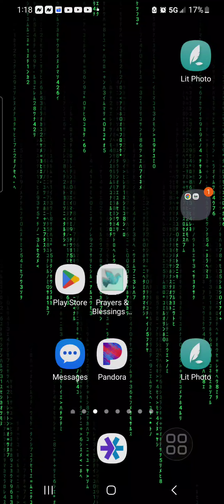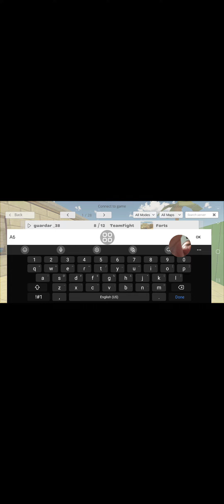CHICKEN GUN - Chapter 5 | The FINALE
Thanks to everyone in the video!